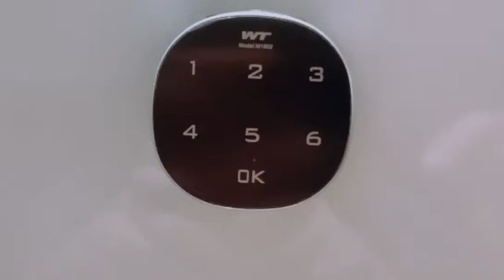Smart Cabinet / Wardrobe / Furniture Locks / Password Change Video Model Dos